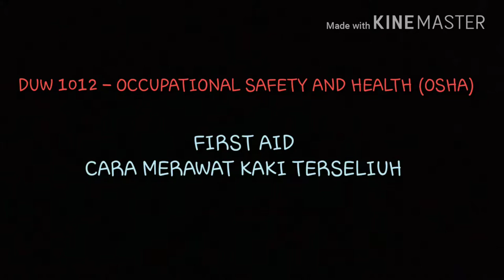POLITEKNIK -DUW1012-OCCUPATIONAL SAFETY AND HEALTH (OSHA)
AHLI KUMPULAN
-MUHAMMAD ALIF IZWAN BIN AZMAN
 (10DTK18F1069)
-MUHAMMAD HILMI BIN AHMAD HAIZAM
 (10DTK18F1075)
-AIMAN IKRAM BIN AZMI
 (10DTK18F1059)

LECTURER -PUAN MASLIZA BINTI MASKIN

        AL- FATIHAH (DIBACA)                                  BUAT SAHABAT KAMI